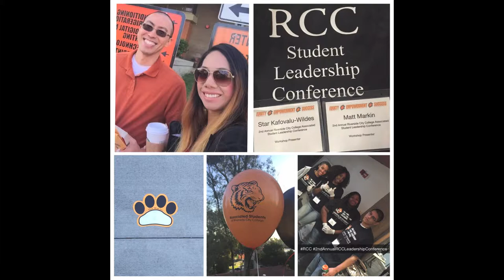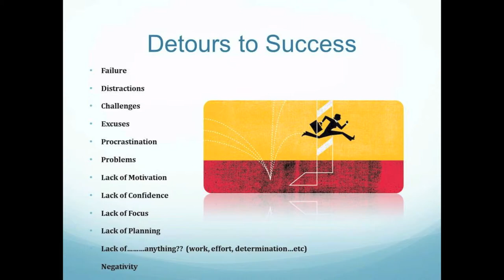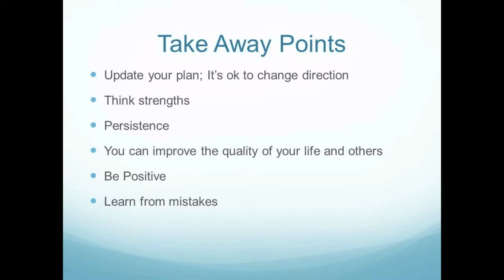Riverside City College Presentation - What is Success?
Saturday, April 11, 2015- Advisors Star and Matt presented a Success workshop at Riverside City College's 2nd Annual Student Leadership Conference.